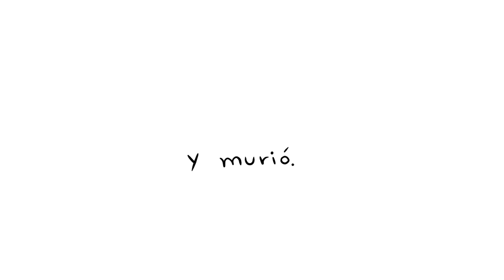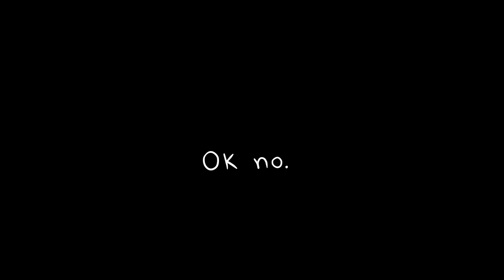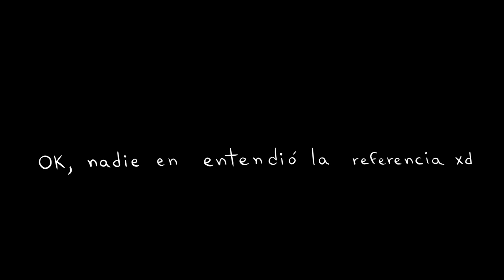Mi experiencia en la Secundaria 📚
Anécdotas de mi experiencia en la secundaria 😎👍 Antes de las clases online, cabe destacar xD

► Mi Videojuego! Dreamau Adventures ⭐

►Voces 🔊
Profesora de Biologia: @TuliaFandubs01

0:00 Intro
2:07 La estura
2:32 Mi cabello u.u
3:28 Profesores
9:31 Amistades
11:05 Graduación